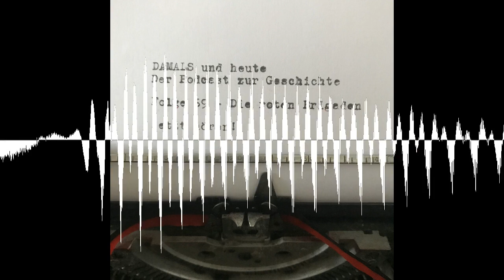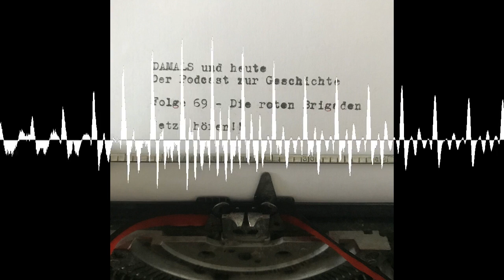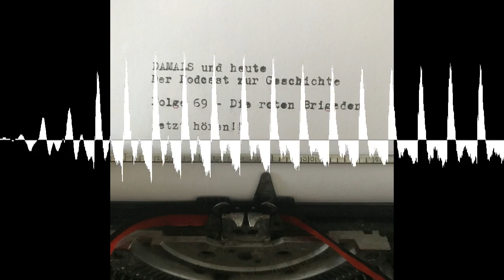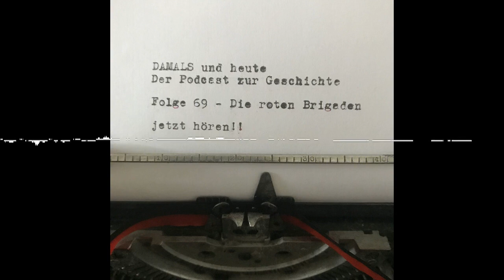Folge 69 - Die roten Brigaden - DAMALS und heute - Der Podcast zur Geschichte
Am 16. März 1978 entführte ein Kommando der roten Brigaden den christdemokratischen Politiker Aldo Moro. Die Entführung war Höhe- und Wendepunkt einer Welle von politischer Gewalt, die Italien in den 1970er Jahren erschütterte. Die „bleiernen Jahre“ forderten mehr als 450 Todesopfer.